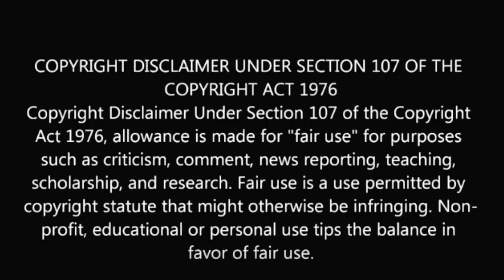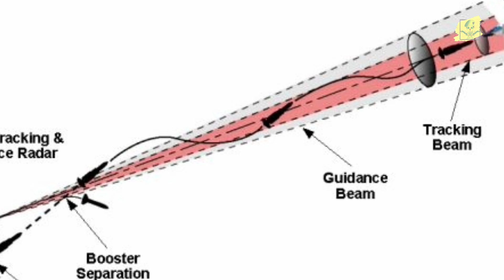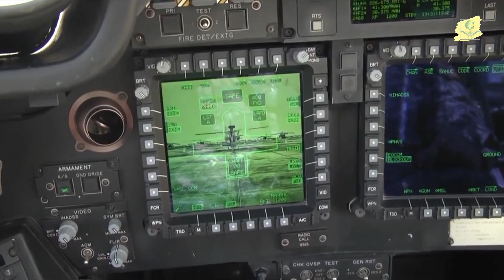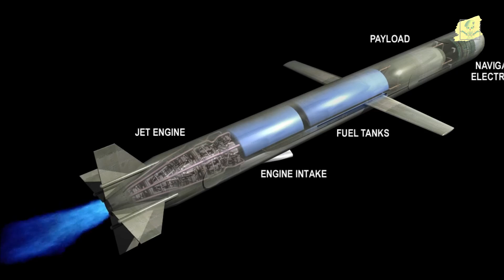আধুনিক মিসাইল বা ক্ষেপনাস্ত্র কিভাবে কাজ করে? How Guided Missile Works?